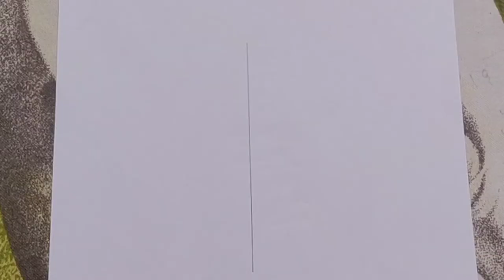How to draw a scenery of a girl walking alone on a railway line with her guitar || simple n easy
How to draw a scenery of a girl walking alone on a railway line with her guitar || pencil sketch